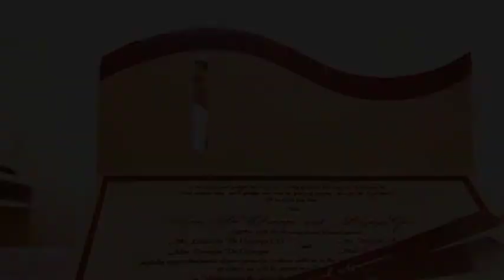Leo & Riza Civil Wedding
Highlights from the Civil Wedding of Leo and Riza. September 23, 2009. Standesamt Klosterneuburg. Vienna, Austria.